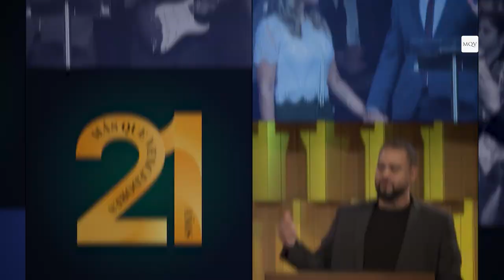Prédica del Pastor Miguel Benítez - Un lugar de intimidad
Dios ha querido no solo salvarnos, sino además relacionarse con nosotros. Es por eso que envío a Jesús para que podamos tener una relación personal y de intimidad con Él. ¡No te pierdas este mensaje!